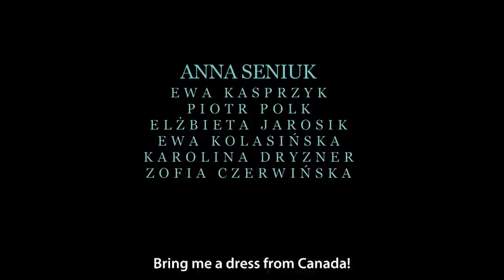Canadian Dresses (2013) trailer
A film by Maciej Michalski starring Anna Seniuk and Ewa Kasprzyk.

A family saga set against the backdrop of Pola Negri's stolen jewelry. Based on a true story.

The Polish countryside in the 80s. Zoa's birthday is approaching. At a grand party for the occasion, the guests of honor are to be her husband, Tadeusz and her daughter, Amelia, both who have been living in Canada for the past ten years. Unexpectedly, Amelia arrives alone.

"Canadian Dresses" is a comedy-drama about hard times in the communist era and a carefree world as seen in the eyes of a child, about regrettable decisions and longing after a better life. At last, the best Polish actresses appear in spectacular roles.